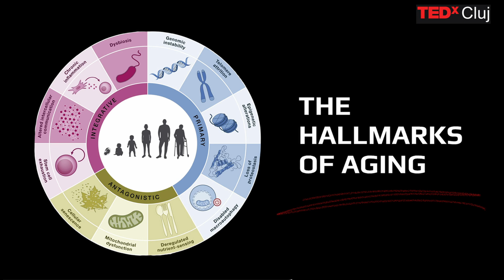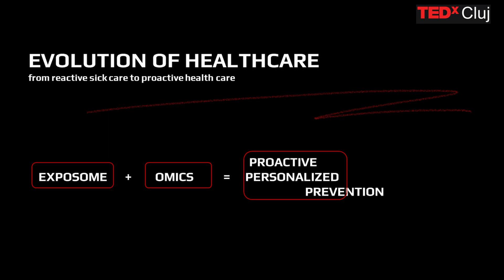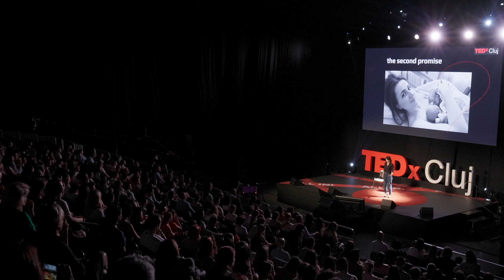Do you want to live forever? | Roxana Mittler-Matica | TEDxCluj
Roxana Mittler-Matica, neurochirurg și inginer medical, ocupă funcția de Chief Medical Advisor și Managing Partner la fondul de investiții „5P – Future of Health”. În acest discurs, Roxana ne explica cum putem extinde "healthspan-ul" nostru și ne descrie cei 5 P esențiali care facilitează tranziția de la un sistem reactiv de îngrijire a bolilor la unul proactiv. Aflați despre prevenție, personalizare, predicție, precizie și prelungirea sănătății pentru un viitor mai sănătos.      Roxana Mittler-Matica, holding a doctorate in medicine focused on the psychiatric sequelae of traumatic brain injuries, studied medicine to alleviate suffering and prolong healthy life. She complemented her education with a specialization in engineering, concentrating on energy production and industrial management.

As Chief Medical Advisor and Managing Partner at the investment fund "5P - Future of Health," Roxana is pursuing the transition from a reactive disease care system to a proactive one focused on prevention, personalization, prediction, precision, and extending health - Longevity.

She is also a member of the Faculty of Healthy Longevity at the Health Captains Institute, an international organization advocating for the radical and sustainable transformation of healthcare systems.

Currently, Roxana is leading the digitalization at the DRK Mainz Pain Management Center, continuing to provide expertise to patients in managing spinal conditions. This talk was given at a TEDx event using the TED conference format but independently organized by a local community.